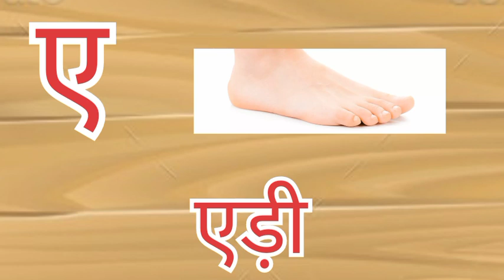हिन्दी वर्णमाला | क से कबूतर, ख से खरगोश | क ग घ | अ से अनार | K se Kabutar, Hindi varnmala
असे ज्ञ तक song, अ से ज्ञ तक वर्णमाला, अ से ज्ञ तक english, अ से ज्ञानी तक अनाराम, अ से ज्ञ, अ से ज्ञ तक लिखना, अ ज्ञ तक वर्णमाला in english, अ आ इ ई उ ऊ ए ऐ ओ औ, rhymes, Hindi varnmala, fet que, a se gya tak, A aa i, hindi alphabets, with picture, varnamala in hindi, poem for kids, kids poem, for children, fa, hindi varnamala chart, हिन्दी वर्णमाला उच्चारण, a se anar in hindi, अ से अनार, आ से आम, a to z
k se kabutar, hindi varnamala, क से कबूतर ख  खरगोश, a se anar, असे अनार, hindi rhymes,